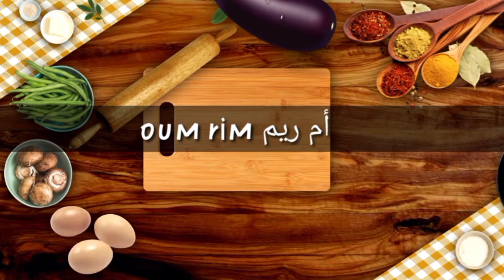حريشات او بسبوسة بنكهة البرتقال 🍊مسقين و معلكين وهشاش👌